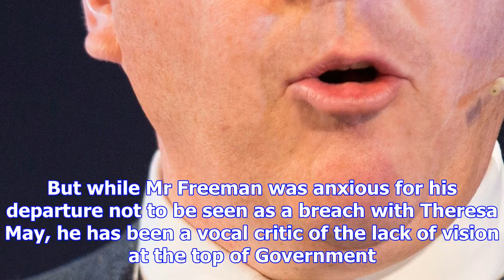The government can ill afford to lose a brain like george freeman's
Few outside Westminster and his Mid-Norfolk constituency will have heard of George Freeman, the Cons...